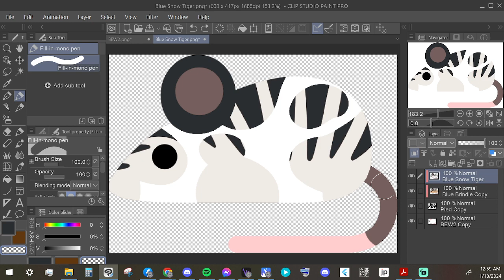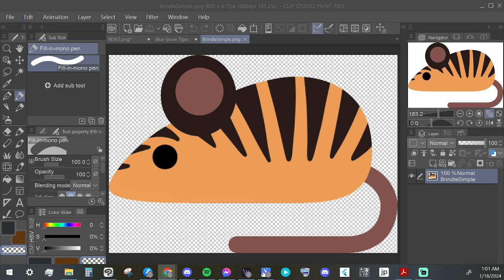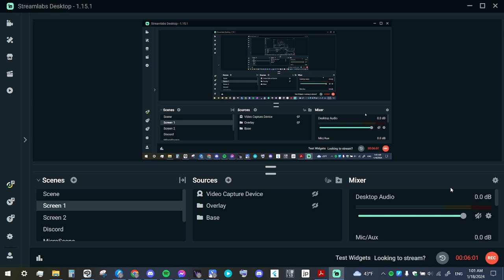Tricolor Brindle & Blue Brindle/Snow Tiger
Just a quick video that will hopefully answer some questions that a few breeders had.